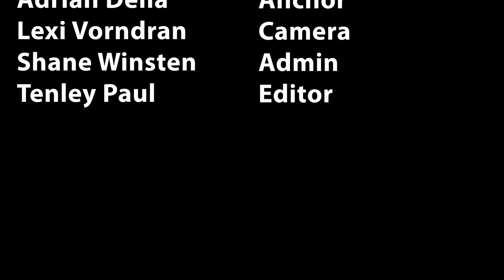WCTZ News Monday Nov. 29, 2021